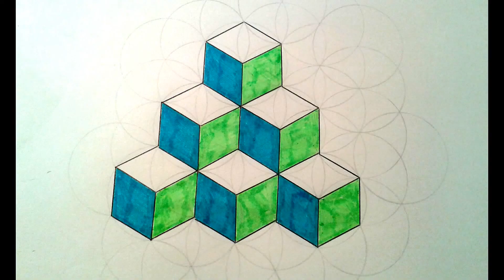Reality is a construct - Mathematical staircase (105 frames)